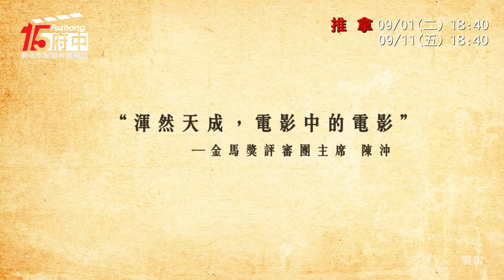府中15新北市紀錄片放映院 2020年九月主題【百工顯影】 推拿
推拿 Blind Massage
放映日期：2020/09/01 18:40　｜　 2020/09/11 18:40　｜

導演：婁燁
2014│限│DCP│115 min│國語發音│中文字幕│中國

得獎紀錄：
2014 年金馬獎最佳影片、最佳改編劇本
2014 年柏林影展主競賽最佳攝影

劇情簡介：
看不見，卻也逃不開，失明的小馬與人群若即若離，但世界沒有放過他，小小按摩中心裡盲人群聚，看不見的眼皮下一個人一個故事，而誰正在意著誰，以慾望相招引，半空裡透明的人際關係因身體相觸時的乍合旋離而現了形，在暗裡明戀，盲人摸愛，青春期對性的摸索、尋覓女孩神祕氣味如尋找燭燄，少了光，他們愛得更豪放，沒有拘束，也就更徬徨。